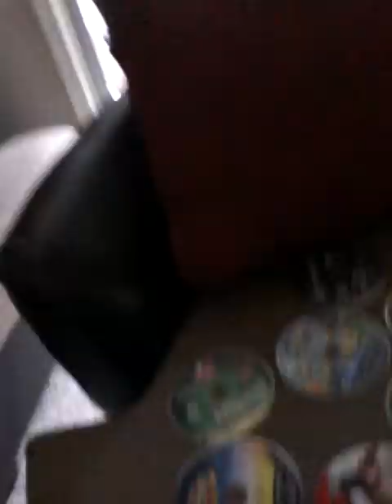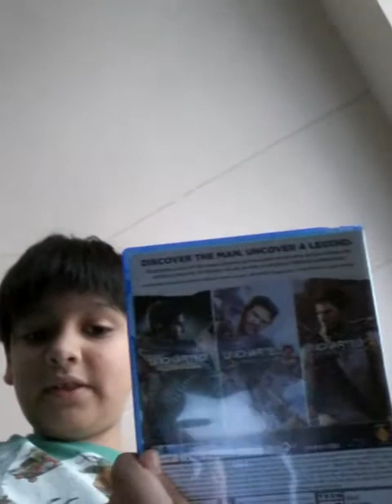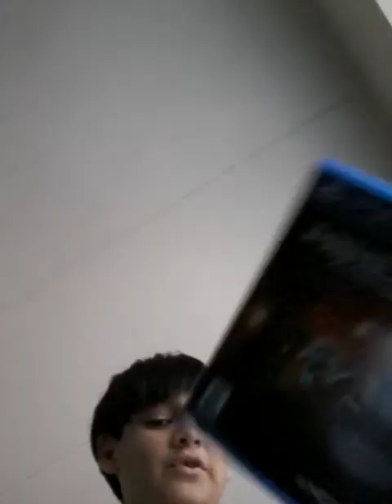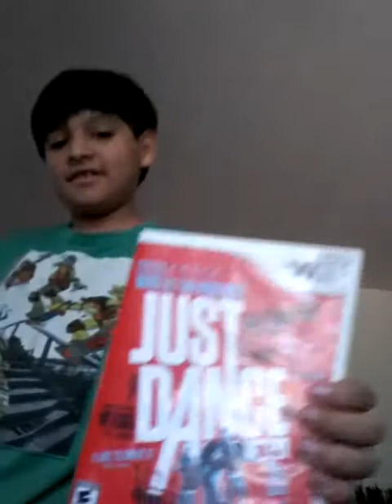Which game would you want me to play